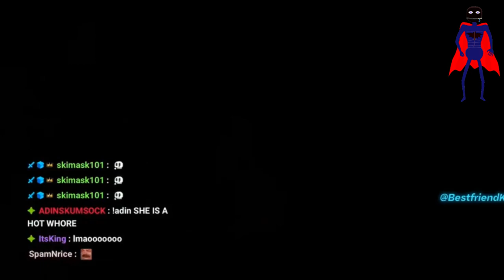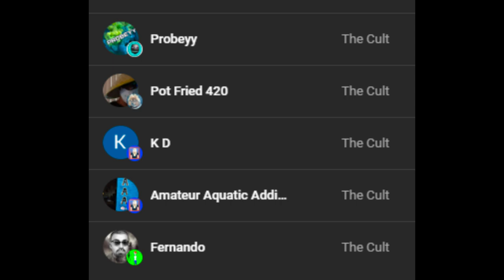Streamer Starts A Confrontation & Ends Up Getting Arrested By Las Vegas Police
Never do this nonsense because it can get you killed! Enjoy the video tho =D